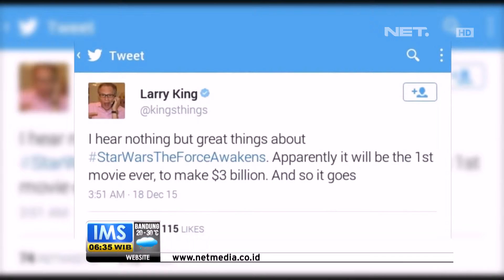Trending Topik Sepekan Rilis Film Terbaru Star Wars - IMS